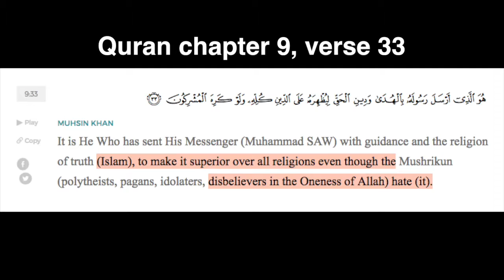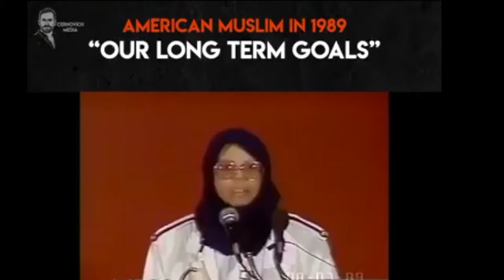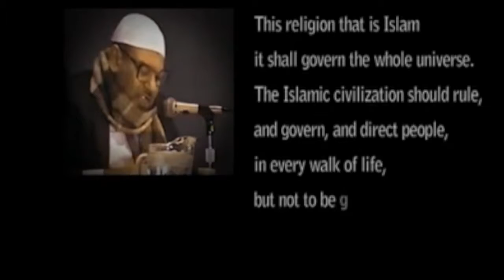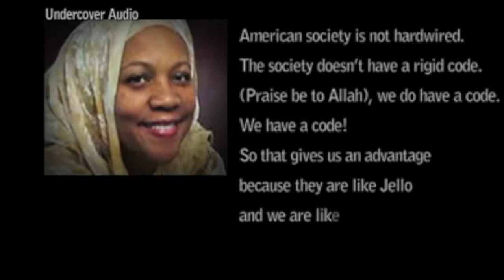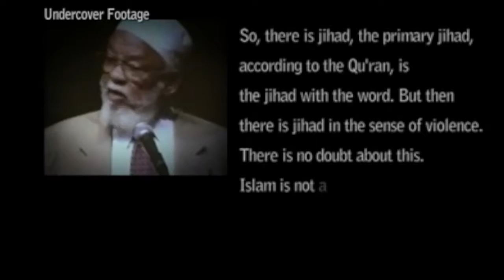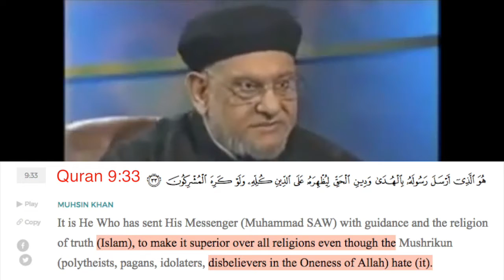Our job is to change the constitution of America